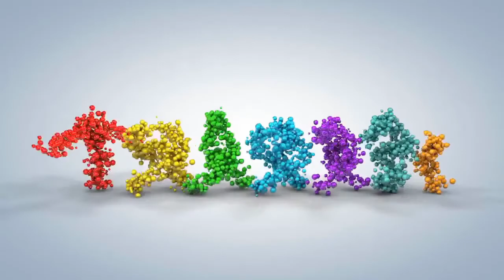[OFFICIAL MV]ANH KHOA||NỖI NHỚ ||NS NGỌC VĂN TRUNG||CA KHÚC HÁT VỀ QUÊ HƯƠNG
CA KHÚC HÁT VỀ QUÊ HƯƠNG
TÁC PHẨM:NỖI NHỚ
SÁNG TÁC:NS NGỌC VĂN TRUNG
TRÌNH BÀY:CA SỸ ANH KHOA